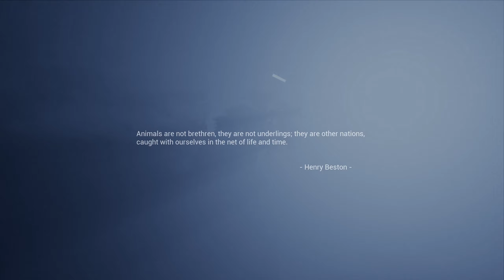AWAY: The Survival Series | Playthrough Part 1 - Squirrel Apocalypse??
Pete turns into a sugar glider and conquers the planet!